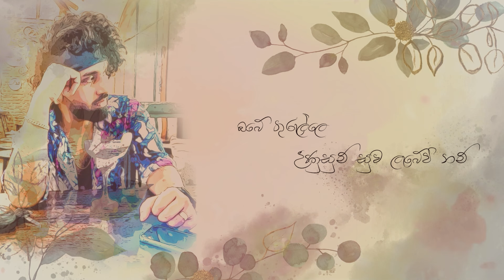Malata renu se | මලට රේණු සේ | Sapumal fernando | Cover Version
Song | Malata renu se
Artiste | visharadh nanda malani
Lyricist  | dinuk kumara

Cover Artiste | Sapumal Fernando
Cover Arrangements | Sapumal fernando
Cover mix | Sapumal fernando
Lyrics video | Hope Production

- Lyrics -
මලට රේණු සේ ඔබ ළඟ ඉන්නම්‌
සඳට තරුව සේ තනිය මකන්නම්
නෙතට කඳුළ සේ නෙත ළඟ ඉන්නම්
මියෙන තුරා ආදරෙයි කියන්නම්‌..

සිනා පිරුණු මුව නිරන්තරේ පෙනේවි නම්‌..
ආල කතන්දර හොර රහසේ කියාවි නමි..

ඔබේ තුරුල්ලේ උණුසුම්‌ සුව ලැබේවි නම්‌

පාළුව මකනා කවියක්‌ සේ ඇසේවි නම්‌..
මා සවනේ රැව්‌ දිදී රැඳි ඉඳිවි නම්‌..

ඔබ කිසිදා මා සින නොතලා රැඳේවි නම්

Special Thanks
         -  Rynee Ranasinghe / Sheminith Fernando